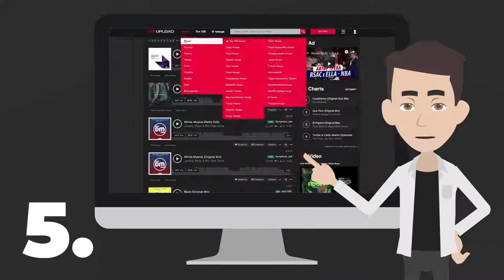Что такое Mixupload?!